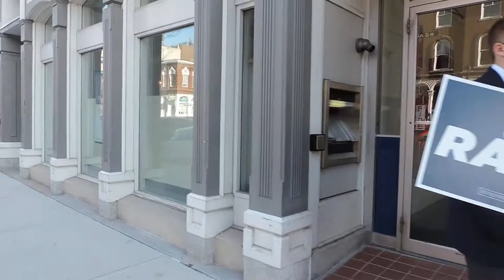2015 12 12 Rand Paul Welcoming Party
Main Street - Concord, NH
Rand Paul speaks and takes questions in Concord, NH at a venue hosted by Granite State College.